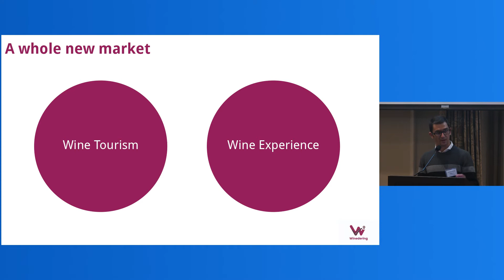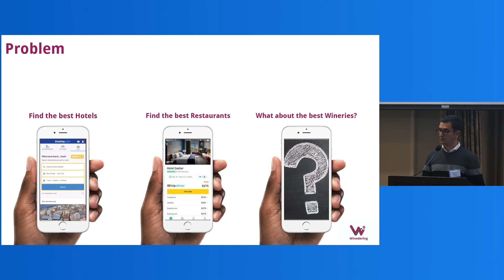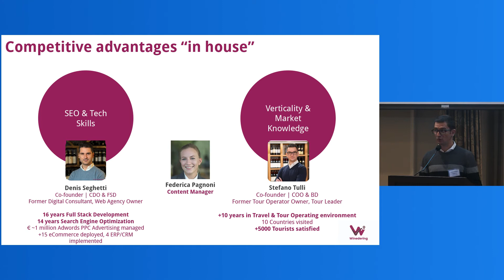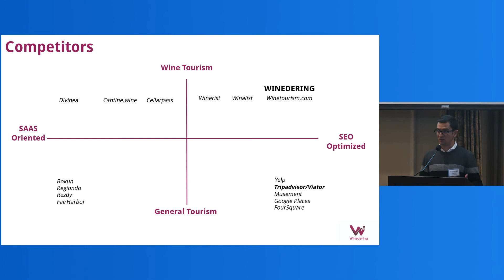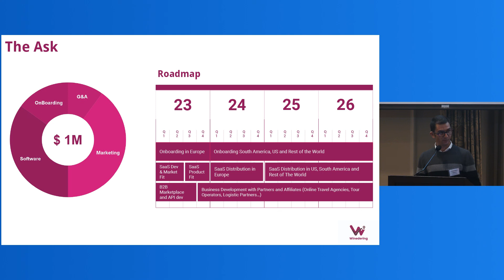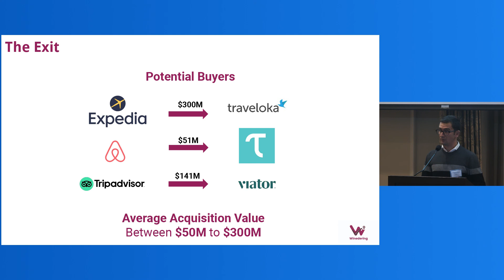PRIMO. INNOVARE. Pitch presentation by Winedering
Pitch presented by Stefano Tulli

Winedering created a search engine optimization process helping wineries be visible online, allowing travelers to search and book the Most Unique Wineries and Wine Experiences Worldwide.